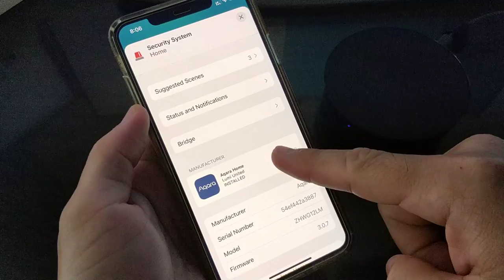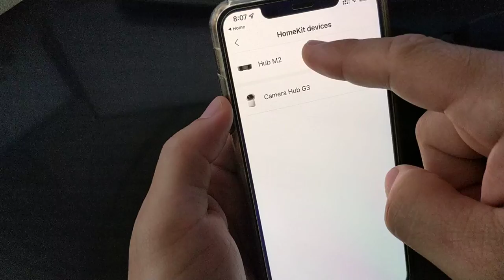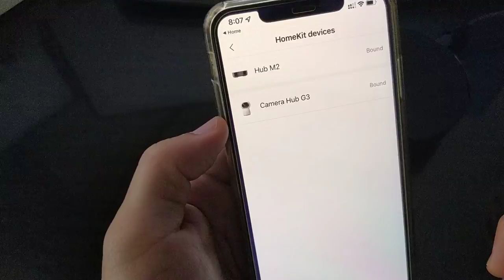AQARA Gateway M2, part 2 Homekit binding to Aqara app